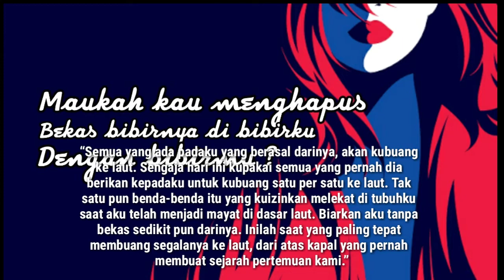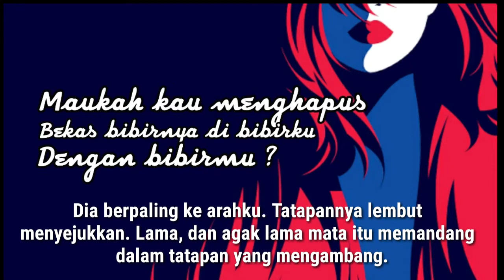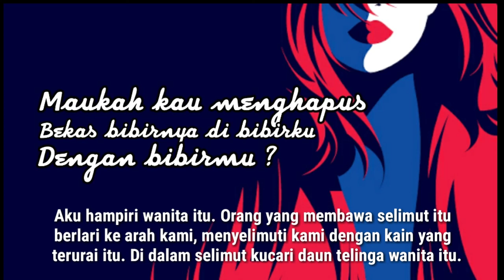Maukah Kau Menghapus Bekas Bibirnya di Bibirku dengan Bibirmu - POTONGAN CERPEN HAMSAD RANGKUTI